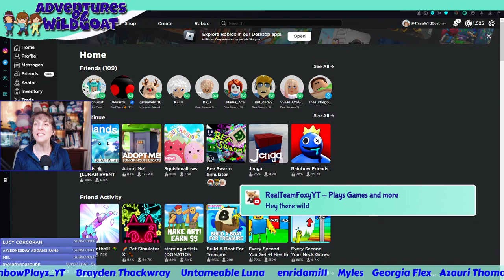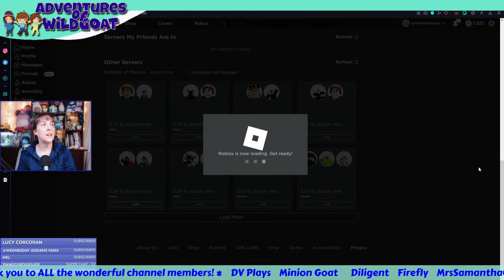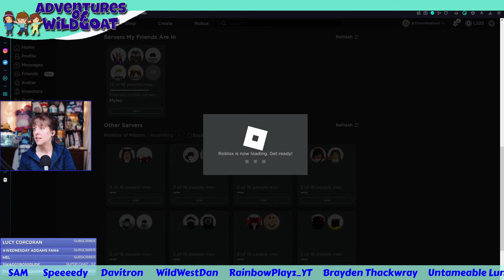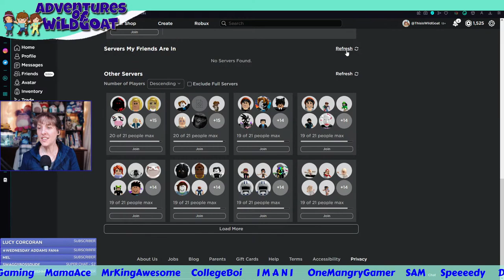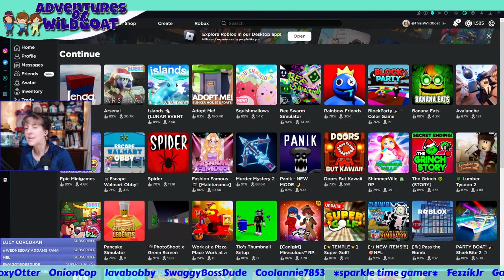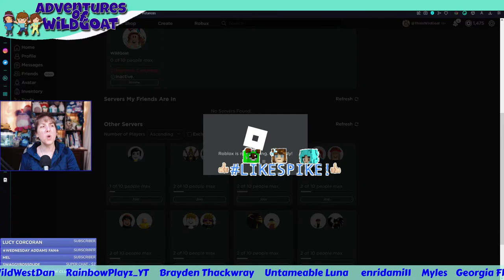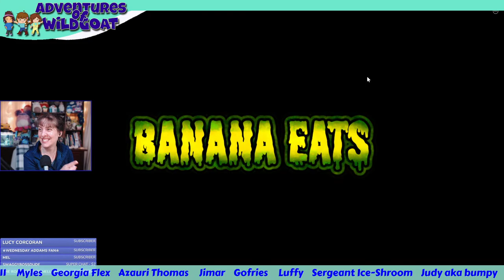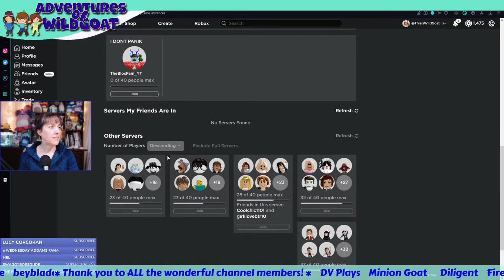Laugh the Night Away Roblox Game Night! - Live Stream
Join in the fun of the games tonight!!!
We will be playing some favorites and maybe a new game.